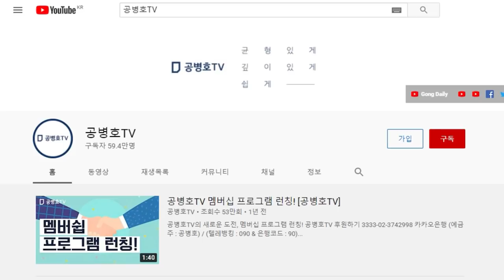정작 민주당에는 '민주'가 없다 / 비판적인 의견을 철저하게 봉쇄하려는 시도가 도처에 / 어떤 나라를 만들려 하는가 [공병호TV]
Bitcoin : 3MTW849AkP2ftLeSK2teZHMmzLu7Z83s9U